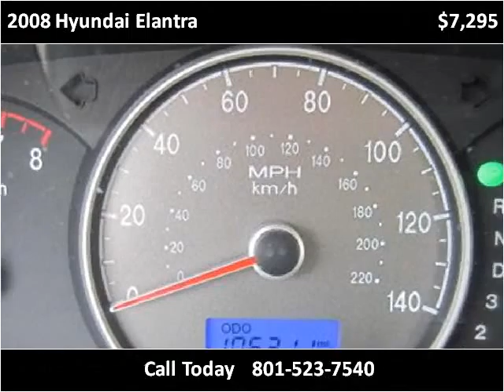2008 Hyundai Elantra Used Cars Salt Lake City UT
This 2008 Hyundai Elantra is available from Fairway Auto Sales.